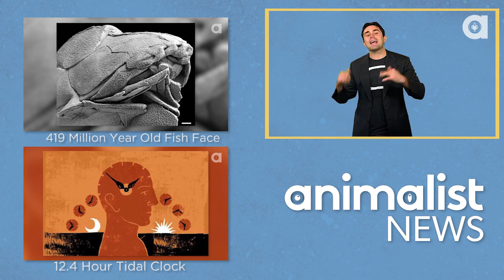Suspicious & Spiky! Meet The Boki Mekot.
Scientists have found a new species of rat with crazy spikes! The Boki Mekot was discovered in the Maluku Islands - where the Olingito was also recently discovered. What will come from these islands next?!

We want your feedback on Animalist News! Click this link to take a quick survey so that we can make the videos YOU want to see!

-LOVE YA HARRY MAMMALS LATER!